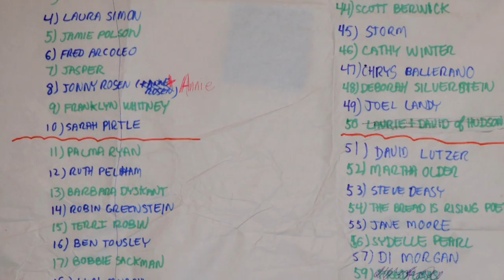Sandy Pliskin - "Feel the Bern"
Written by Sandy Pliskin